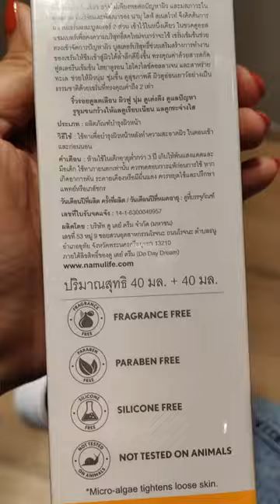Snail White Double Boosting Anti Aging Serum | Thailand Coconut oil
Snail white serum jam-packed with potent youth boosting actives including Fullerene, Hydrolyzed Collagen, Snail Mucin, and Micro Algae for smooth, lifted, and radiant youthful looking skin. Perfect for smoothes fine lines and wrinkles, visibly lifts and firms skin, and helps reduce hyperpigmentation - SNAILWHITE

I'm a coconut oil user, I am happy to see a different brand from Thailand